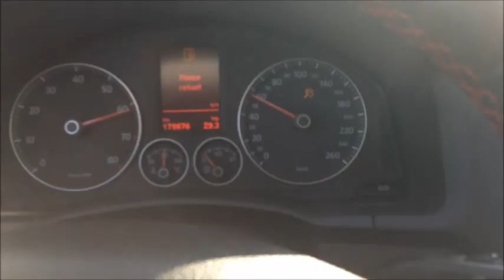Volkswagen Golf 1.4 Tsi 140 Hp Acceleration / Hızlanma (at 180.000 km)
Yaklaşık 180.000 km'de olan aracımla 2 hızlanma denemesi. Denemeler aynı yolun gidiş-dönüş kısımlarında çekilmiştir. Asfaltın durmunun iyi olmaması sebebiyle patinaja fazla düştü.  :)

- Trafiğin en sakin olduğu zamanlarda, hiçkimsenin canına-malına kastetmeyecek şekilde denemeler gerçekleştirilmiştir.

- Free traffic.